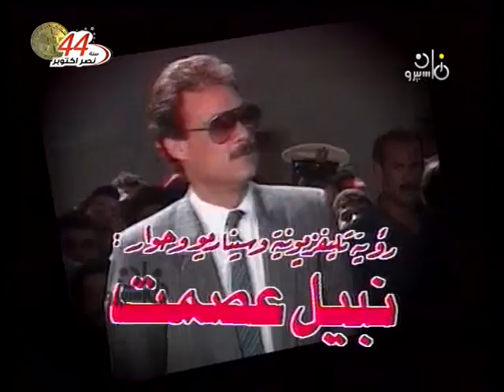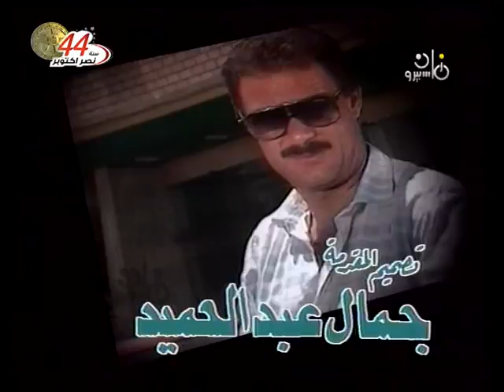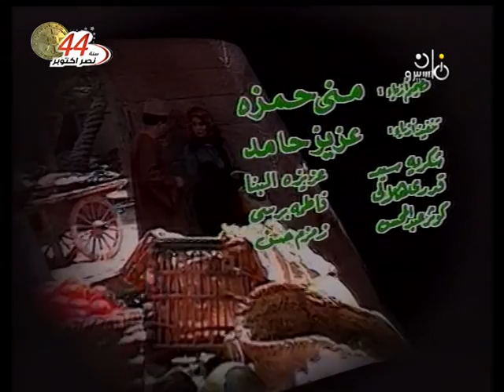مخلوق اسمه المرأة ׀ شهيرة – فاروق الفيشاوي ׀ الفلاحة ׀ الحلقة 07 من 15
قصة: الكاتب/ محمد صفاء عامر
رؤية تليفزيونية وسيناريو وحوار: نبيل عصمت
موسيقى تصويرية: طه العجيل
منتج فني: عادل صادق
إخراج: فايز حجاج

بطولة:
فاروق الفيشاوي - شهيرة - صلاح رشوان - هدى زكي - محمد أحمد المصري.
بالاشتراك مع:
أحمد لوكسر - دينار - رشاد عثمان - محمد ناجي - سيد الصاوي - إبراهيم حُزين - محمد القاضي - هندام إبراهيم - ثريا عز الدين - عادل عطية - صلاح يحيى - بركات زكي - فاطمة شوشة - سميحة إبراهيم - محمود عبد الكريم.

منفذ الإنتاج: رمضان عبد اللطيف